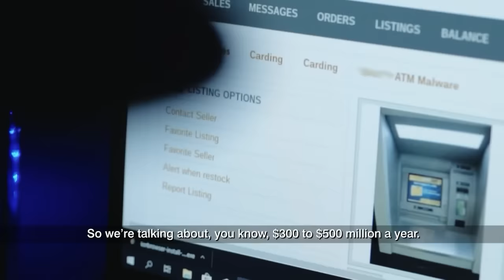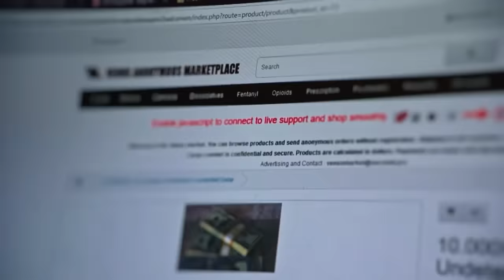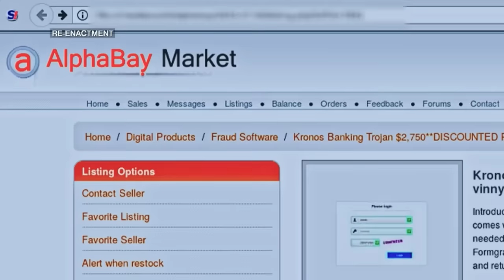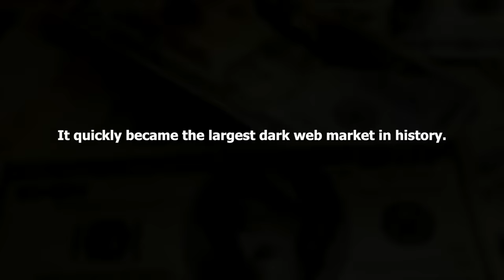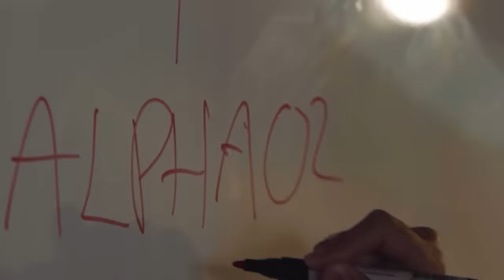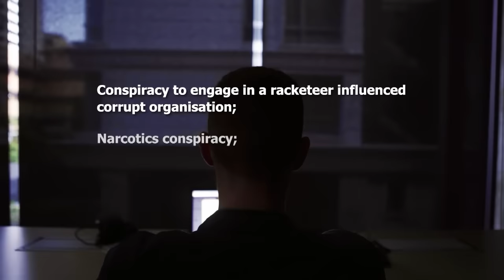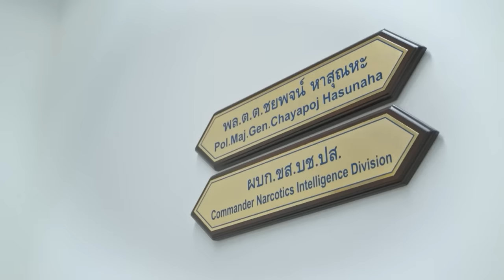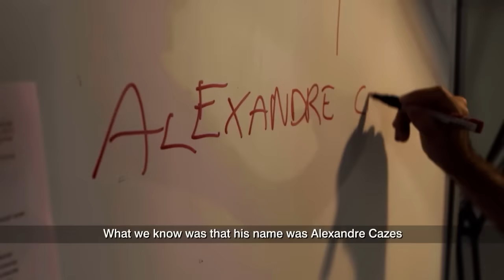La Internet Oscura | Comercio de armas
La Internet Oscura - Internet tiene un lado oscuro, y probablemente ni siquiera sepas que existe. Detrás de la apariencia positiva de las redes sociales, las aplicaciones de comunicación y las plataformas que han hecho nuestras vidas más fáciles y conectadas, encontrarás delincuentes que utilizan las mismas aplicaciones y plataformas para llevar a cabo actividades ilícitas y peligrosas.

La Internet Oscura (2019)
Géneros: Documental
Idioma: Español
Fecha de publicación: 10 de julio de 2019 (Singapur)

Historia:
0:00 Auge del mercado negro

Drogas, armas, documentos falsificados y mucho más se venden en mercados de la web oscura que funcionan con navegadores anónimos y utilizando criptomonedas. AlphaBay fue el mayor mercado, con transacciones de más de 800.000 dólares en un día, lo que permitió a su fundador vivir un lujoso estilo de vida en el anonimato, hasta que las fuerzas de seguridad internacionales lo atraparon.

45:16 El Candyman

Era uno de los 640 millones de grupos cerrados de Facebook. Aunque finalmente fueron llevados ante la justicia, muchos más prosperan.

¡APÓYANOS!

Todas las películas publicadas por nosotros tienen licencia legal. Hemos adquirido los derechos (al menos para territorios específicos) de los titulares de los derechos mediante contrato escrito. Si tiene preguntas, por favor envíe un correo electrónico a: info[at]moconomy.tv, Moconomy GmbH,